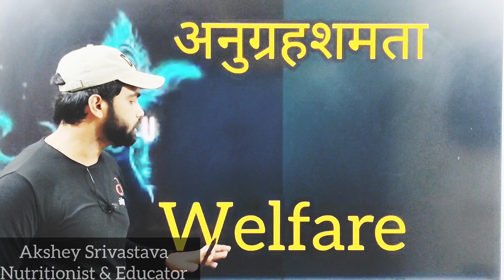shri Krishna 16 kalayen - 16 qualities of lord Krishna भगवान श्री कृष्ण की 16 कलाएं - janamashtmi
Shri Krishna ke baare mein aapne aksar suna hoga ki unki 16 kalayen hai...aur 64 gun hain. Lekin bahut se logon ko nahin pata ki yeh 16 kalayen aur 64 gun kya hain?

Topics covered:

16 kalaye kya hai

shri krishna ki 16 kalayen kaun si hai

shri krishna ki 16 kalaye kaun kaun si hai

16 kalaye kya hoti hai

16 kala kya hai

16 kalaye chandrama ki

16 kalayen kya hai shri krishna leela

16 कलाओं के नाम

16 kalaye in hindi

16 kalaye kaun kaun si hai